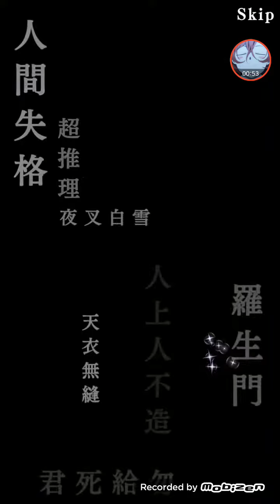Scouting for Café Chuuya - lesson learnt stop pressing skip at red moons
gameplay of bsd tales of the lost

tbh i record every scout i do but i often press skip if it's red or if it's blue and i get 4 Rs & i often do not post scouts bc then my whole channel would be that lol